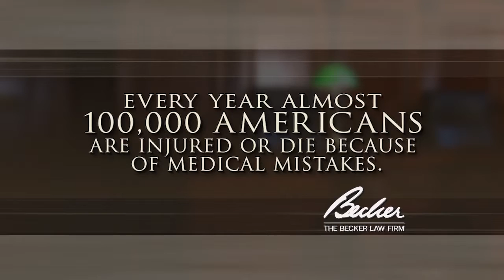harvard study 30 mike REVISED 2016